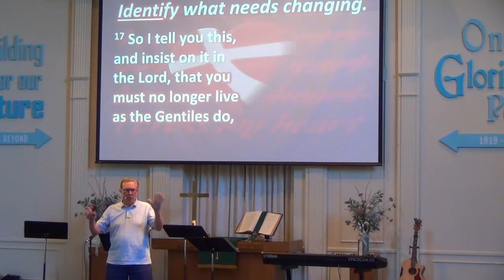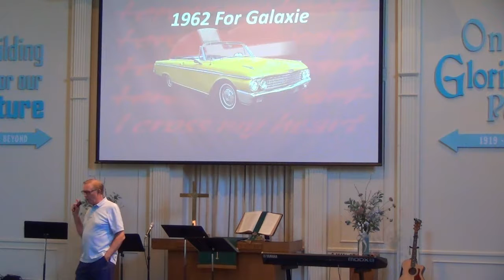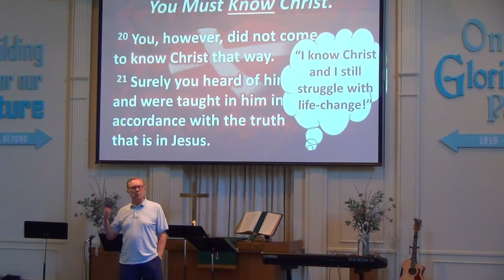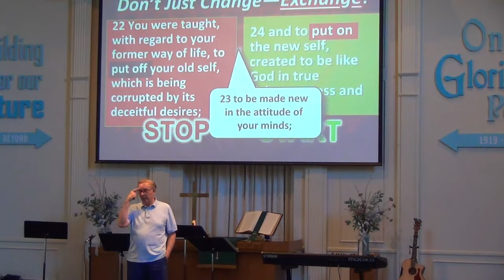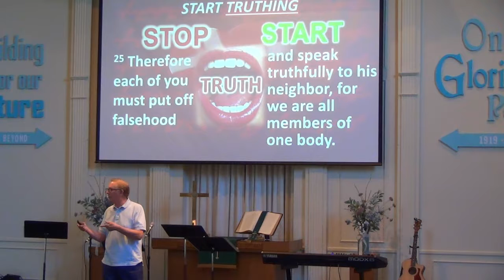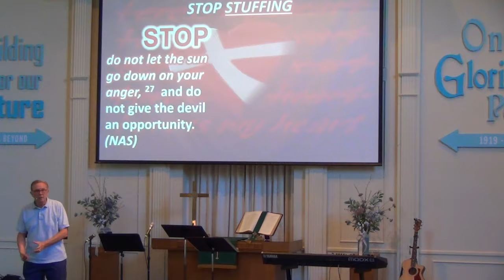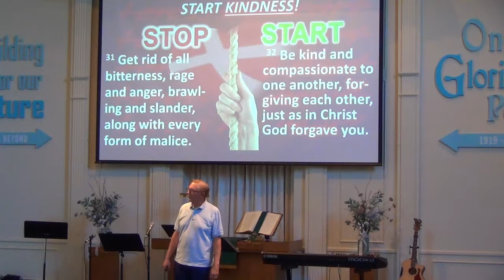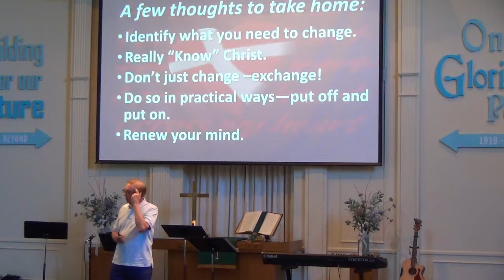'Making Change Stick', Dr Dennis Henderson on July 14 2019